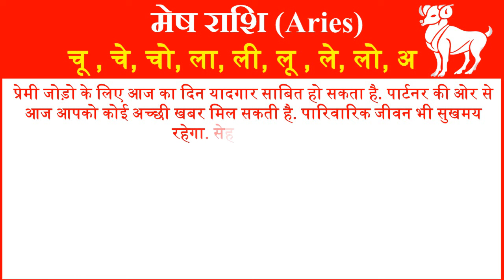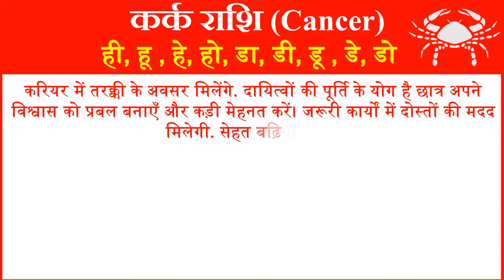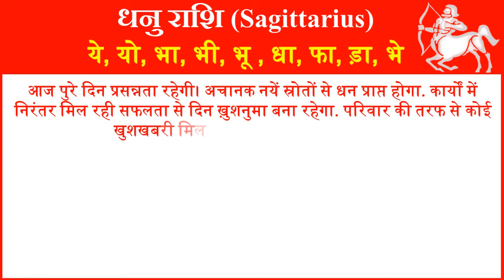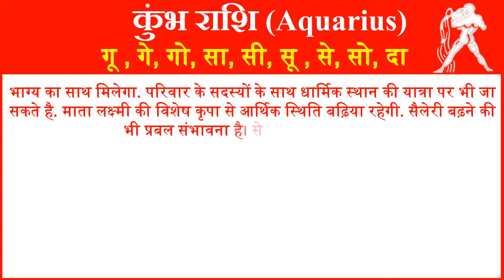राशिफल 26 जनवरी 2024 | Aaj ka Rashifal | Today Horoscope in Hindi | Daily Love Rashifal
In this video, we will tell you about 26 July 2024 Rashifal Horoscope for all rashi or zodiac signs in Hindi. Horoscope Today Hindi 26 January 2024 for all 12 zodiac signs. Love Rashifal Hindi today. Rashifal Daily Horoscope Prediction According to Astrology 26 January 2024 Friday for all twelve zodiac signs. Rashifal daily in hindi.
आज हम आपको 26 जनवरी 2024 का राशिफल हिंदी में बताने जा रहे है यहां पर आप सभी 12 राशियों का दैनिक राशिफल जान सकते है. तो आईये जानते है सभी 12 राशियों के लिए 26 जनवरी 2024 आज का राशिफल  कैसा रहेगा.
1- Aries (मेष राशि – Mesh Rashi) today rashifal 2024
2- Taurus(वृषभ राशि -Vrishabh Rashi) today rashifal 2024
3- Gemini(मिथुन राशि- Mithun Rashi )today rashifal 2024
4- Cancer(कर्क राशि- Kark Rashi) today rashifal 2024
5- Leo(सिंह राशि- Singh Rashi) today rashifal 2024
6- Virgo(कन्या राशि- Kanya Rashi) today rashifal 2024
7- Libra(तुला राशि-Tula Rashi) today rashifal 2024
8- Scorpio(वृश्चिक राशि- Vrishchik Rashi) today rashifal 2024
 9- Saggitarius(धेनु राशि- Dhenu Rashi) today rashifal 2024
10- Capricorn(मकर राशि- Makar Rashi) today rashifal 2024
11- Aquarius(कुम्भ राशि- Kumbh Rashi) today rashifal 2024
12- Pisces(मीन राशि- Meen Rashi today rashifal 2024